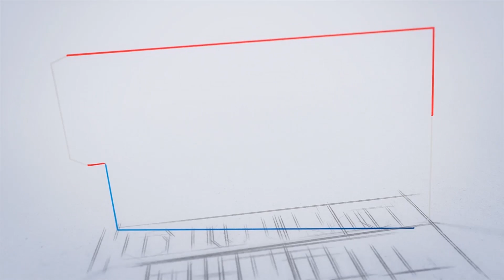Germany പഠനവും ജോലിയും ജർമ്മനിയിൽ